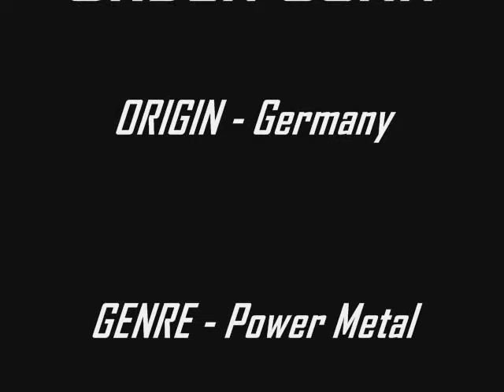ORDEN OGAN - Nobody Leaves - 2010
GENRE - Power Metal - ALBUM - Easton Hope (2010) - SONG - Nobody Leaves